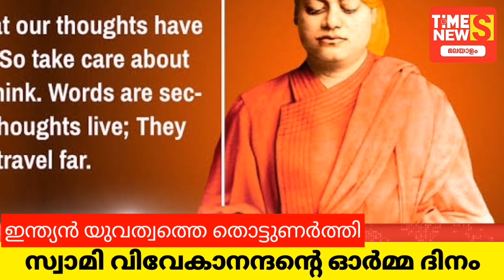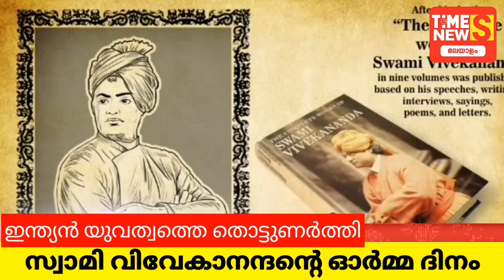Swami Vivekanandhan death day